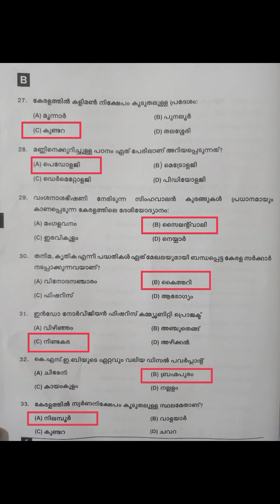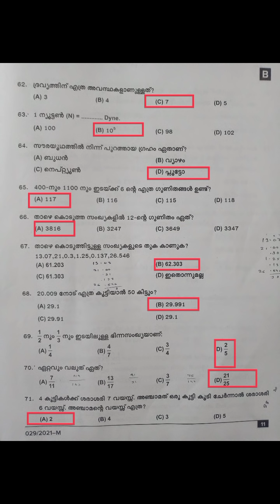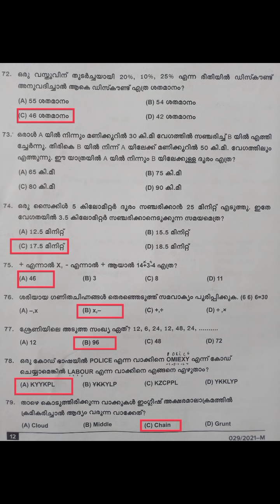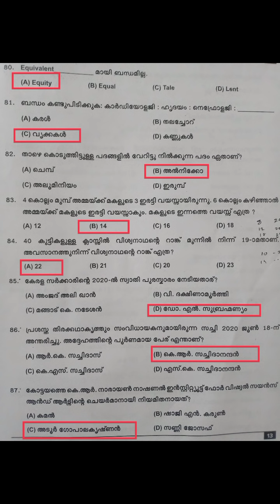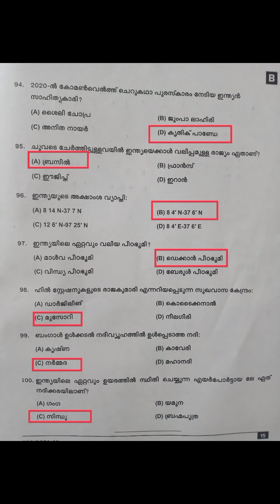PSC 29/2021- PRELIMINARY EXAM answer key | FULL ANSWERS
PRELIMINARY EXAM ANSWER KEY